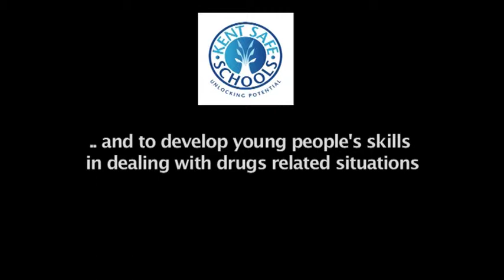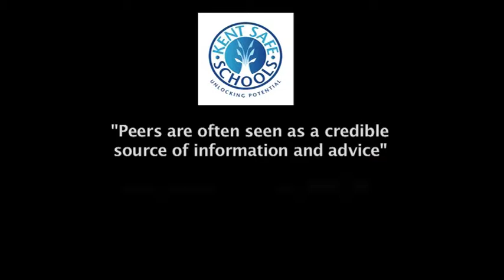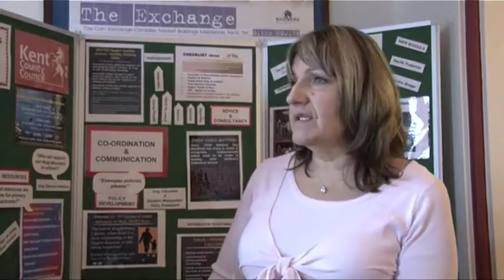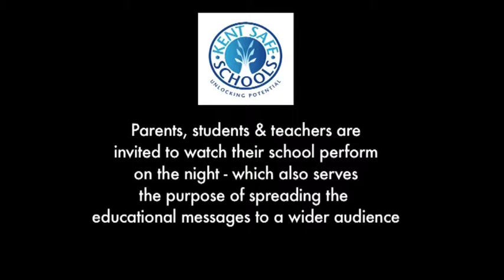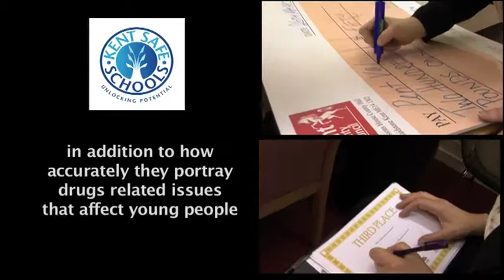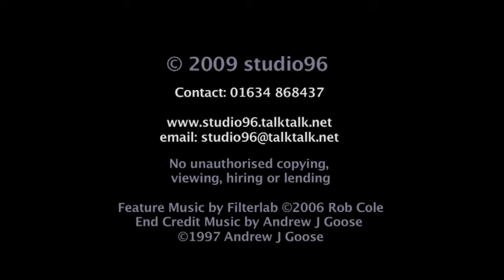Kent County Council Peer Drugs Education Drama Competition 2009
The finale to the 2009 Kent County Council Peer Drugs Education Drama Competition was held in Maidstone, Kent, in March 2009. Six schools from across the County made it to the finals, where they performed to an audience of professionals and pupils alike. Their plays were themed Drugs: Your Community, Your School, Your Say, and promoted educational messages around drugs education, as well as giving the pupils a change to demonstrate their drama skills. The Competition supports the PHSee curriculum and is run annually by the Kent County Council Drugs Education Advisors.

studio96 were on hand to capture the days events and the performances. Using a 3 camera Sony HDV setup, (output in normal definition), a number of vox pop style interviews were conducted, together with images and scenes filmed to capture the atmosphere of the day. For the live performances, on the fly shooting enabled us to best record the dynamic nature of the event, supported by a fixed camera to allow the full stage to be filmed. Post production was in consultation with Kent County Council but the creative lead was taken by studio96 to produce a vibrant video to match the content. Over 180 discs were produced to bespoke requirements as well as being hosted on Kent TV.

studio96 are proud to be associated with such an event and offer bespoke services to the public sector as well as being capable of private venture filming and promotions.